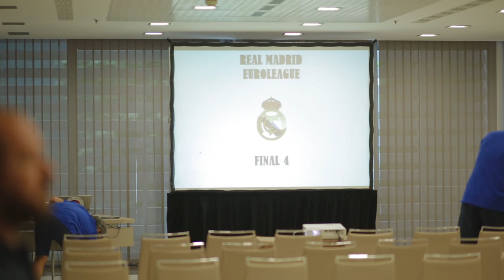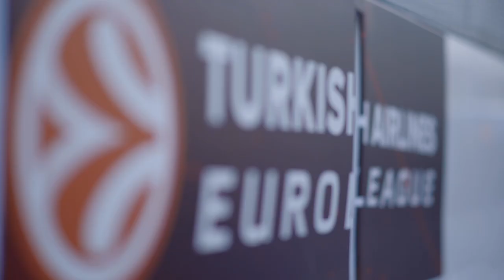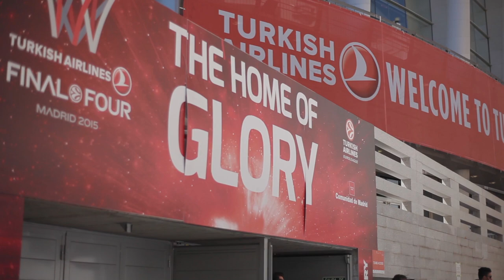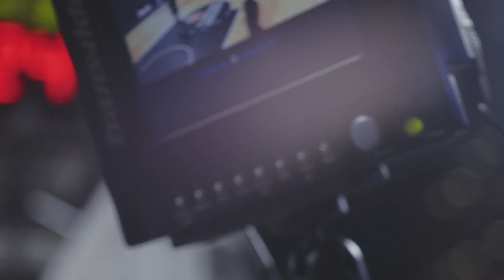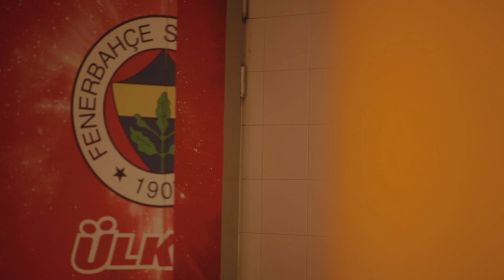Semifinals Movie - 2015 Turkish Airlines Euroleague Final Four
™Relive the emotions of the semifinals with exclusive behind-the-scenes footage!